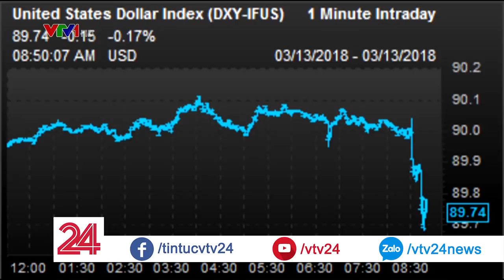Mỹ: Thị trường tài chính rung lắc khi Tổng thống Trump cách chức Ngoại trưởng - Tin Tức VTV24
Theo Bloomberg, Tổng thống Trump và ông Tillerson thường xuyên, và công khai, "ông nói gà ông nói vịt" trong nhiều vấn đề, từ thỏa thuận chống biến đổi khí hậu Paris, mức độ ủng hộ của Mỹ đối với việc các nước vùng Vịnh cấm vận Qatar, hay có nên theo đuổi giải pháp ngoại giao đối với vấn đề hạt nhân của Triều Tiên.

➡ Tin tức: goo.gl/ysuazt
➡ Tài Chính: goo.gl/rbyNAs